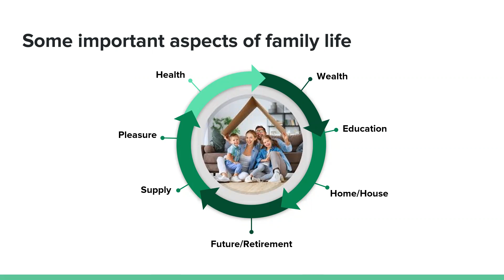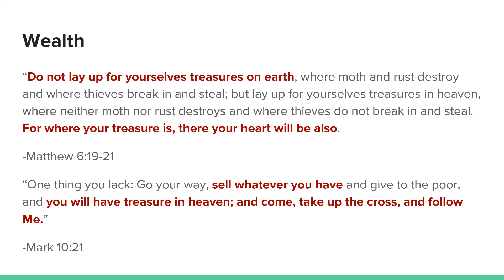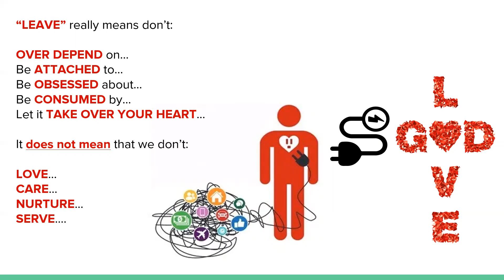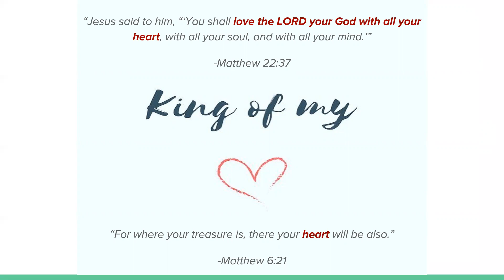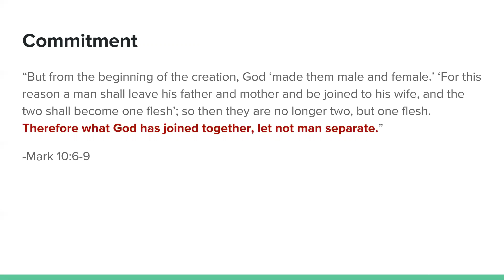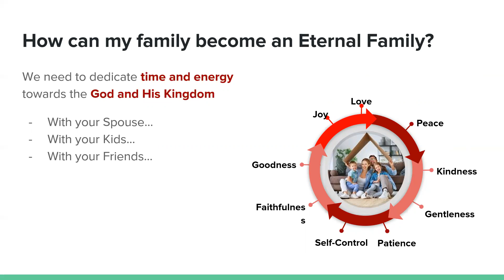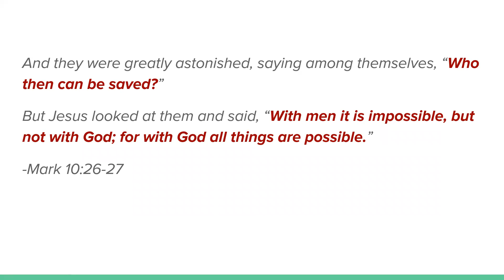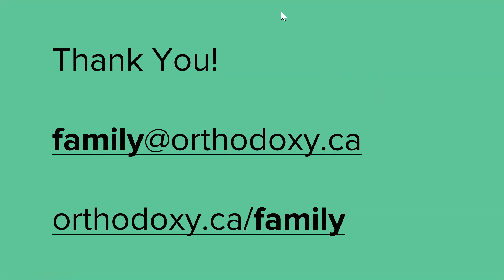Focus on the Family: The Eternal Family